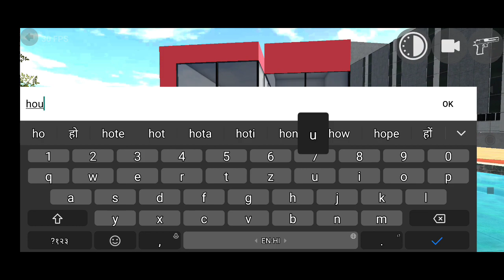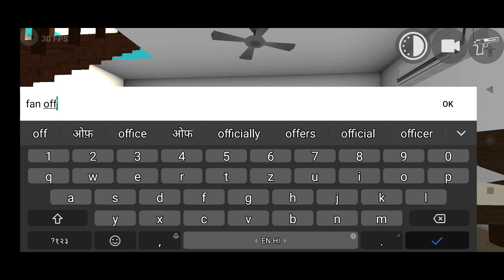All New Cheat Codes | INDIAN BIKES DRIVING 3D | Indian Bikes Driving 3d new update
New update cheat codes

Bolero      3100
Mini Jet   330